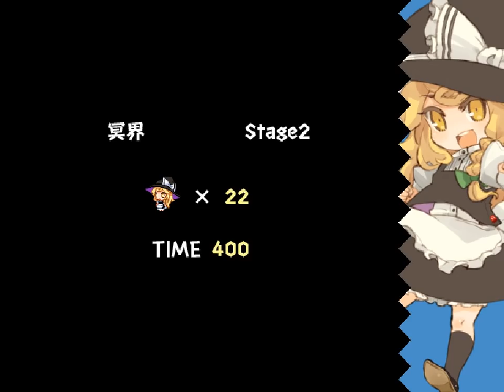New Super Marisa Land - 11 - the witch and the winter sphere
so the ice physics is certainly something, but it's interesting how the level design almost goes out of its way to make sure you don't have to do too much icey platforming.

yet.